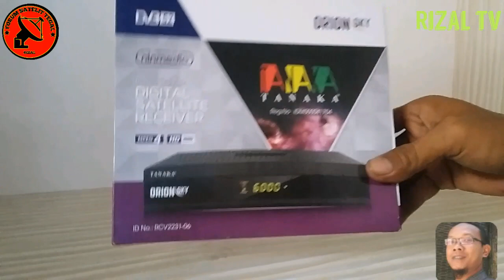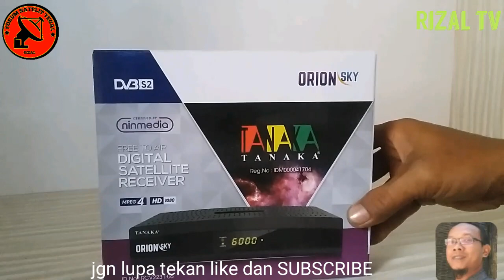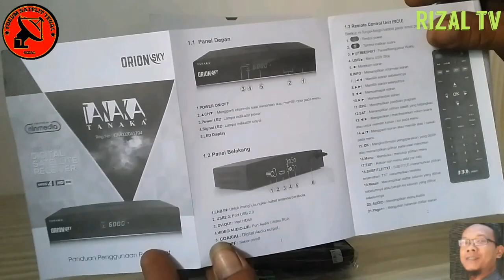Unboxing receiver tanaka orion sky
Receiver Rekomendasi ninmedia